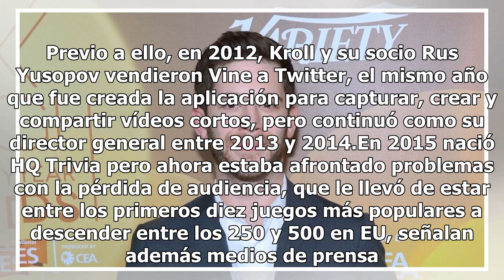Hallan muerto a Colin Kroll, cofundador de las app HQ Trivia y Vine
El consejero delegado y confundador de la aplicación de juegos para móviles, HQ Trivia, Colin Kroll, murió hoy en Nueva York de una aparente sobredosis de drogas, señalan medios de prensa locales. Las Policía acudió hoy al apartamento de Kroll, en el vecindario del SoHo, luego de que su novia les al...